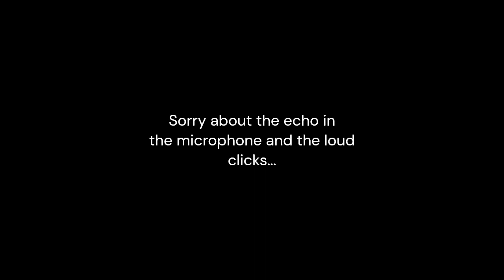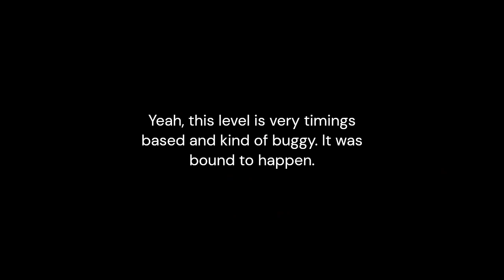Geometry Dash: 8o 72%...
Today, I got 72% on the insane demon, 8o. I love but hate this level and hopefully I can beat it soon.